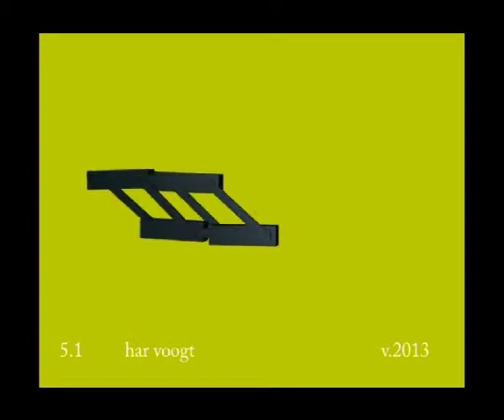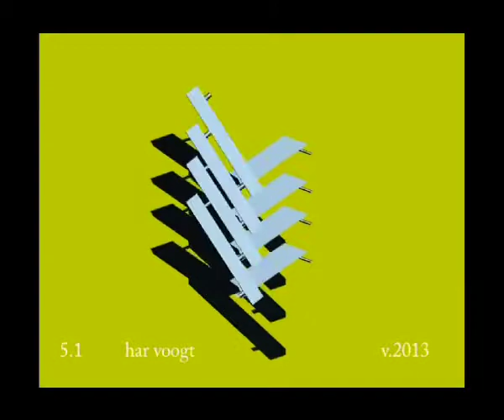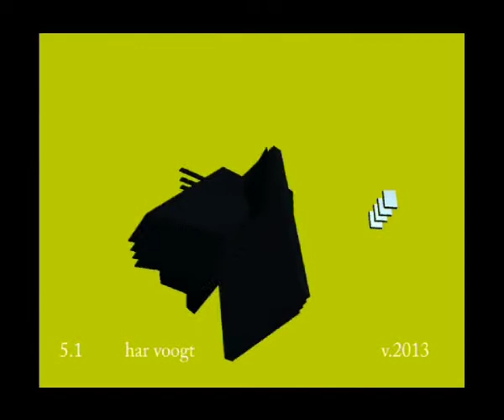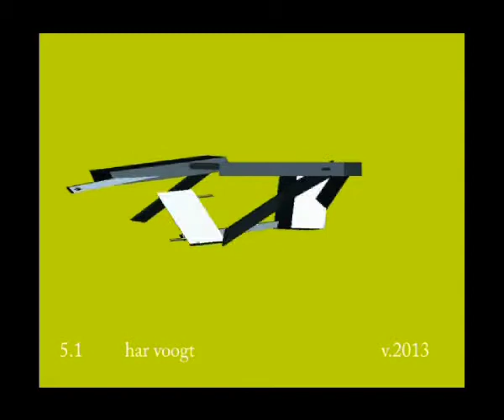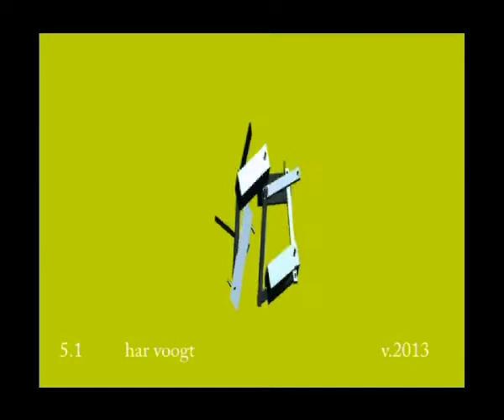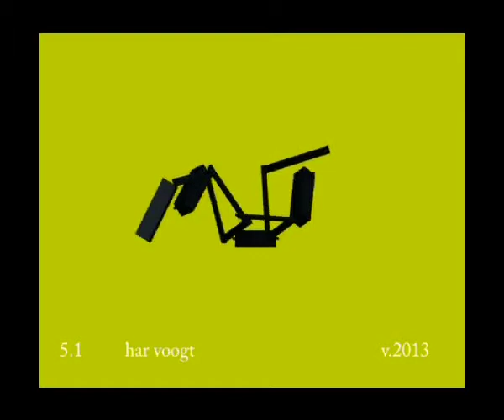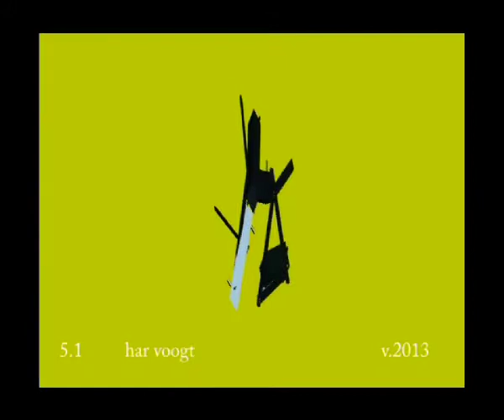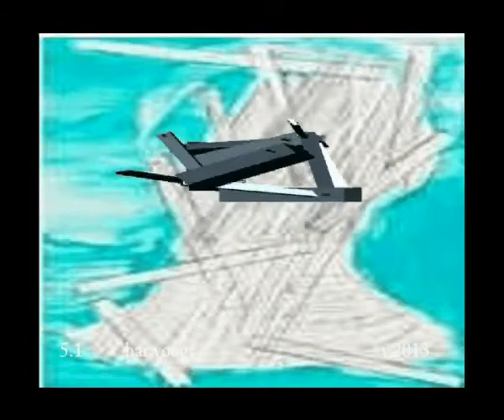totaal 5 ,1